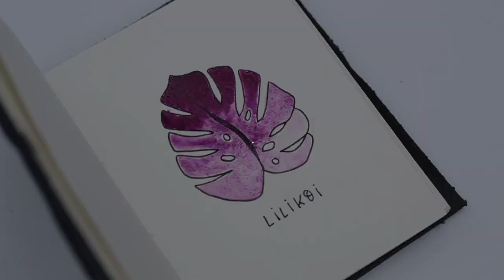Aloha watercolor swatches: Lilikoi purple, handmade artisanal watercolor paint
Handmade artisanal watercolors from Hawaii. Today: Lilikoi, a granulating shade of purple.

Watercolor journal: Artemis planners
Brush: The Pigeon letters round No 2